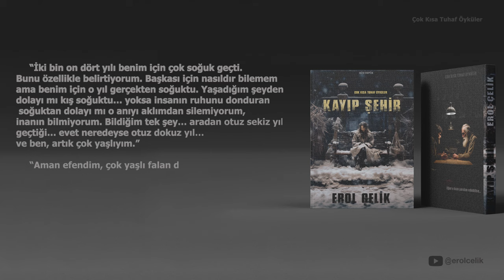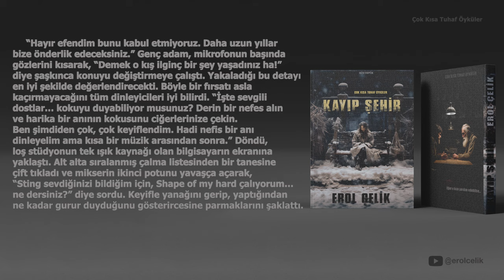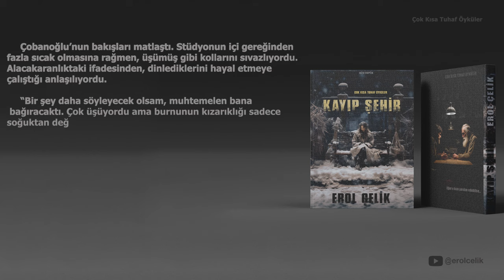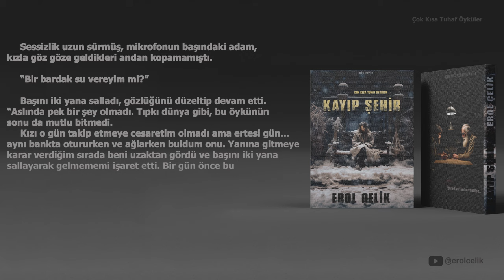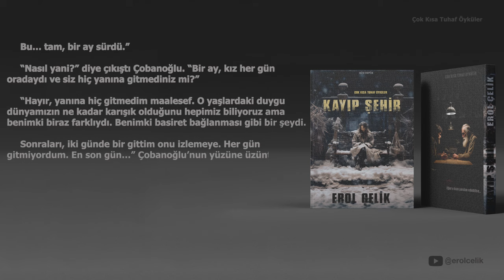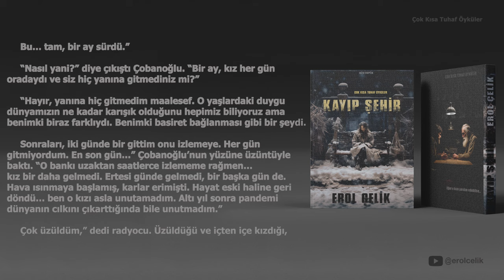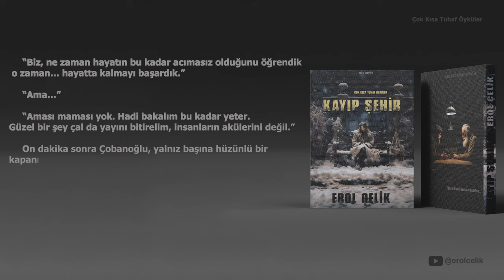Kayıp Şehir. Çok Kısa Tuhaf Öyküler. Sesli Kitap. Post Apokaliptik Öykü. 4. Öykü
Kayıp Şehir.

Post apokaliptik bir öykü Kayıp Şehir. Geleceğin ne kadar karanlık ve distopik olduğunu anlatan; hani, atmosferi tozlu olan bir dünyada, hayatta kalmak için anılara sarılan bir toplumun karanlığını anlatan bir öykü.
Çok kısa tuhaf bir öykü.

Çok Kısa Tuhaf Öyküler, daha önce hiçbir yerde yayınlanmamış, yepyeni öykülerin anlatıldığı bir sesli kitap serisidir. Daha doğrusu sesli öyküler serisi. Çünkü kısa ve tuhaflar.
Gerilim, distopik, politik bilimkurgu, post apokaliptik, cyberpunk  öykülerini pandemi zamanında yazmıştım ve şimdi onları yayınlamaya karar verdim. yaklaşık 52 öykü var ve her hafta bir tanesini yayınlayacağım.

Ayrıca tün kitaplarımın yayın haklarını geri aldım ve onları da yayınlamayı planlıyorum.

Çok kısa tuhaf öyküler, bir sesli kitap projesidir ve her hafta yeni bir, daha önce hiçbir yerde yayınlanmamış, yep yeni bir öykü yayınlanacaktır.

Erol Çelik: Heyula, Satranç ve Şövalye, 19 Numaralı Koltuk, Ağlatan ve Cellatlar Kahvesi isimli kitaplarının yazarıdır. Aynı zamanda Yurt içi ve yurt dışı bir çok festivalden ödeül almış kısafilm ve belgesel yönetmenidir. Şu aralar emekliliğin özgürlüğünü yaşıyor, yeni belgeseller ve kısa filmler çekiyor ve bolca yeni öykü yazıyor.

Öyküyü dinlemenizi ve yorumlamanızı isterim.
Kulaklıklarınızı takıp dinleyebilir aynı zamanda ekrandan da okuyabilirsiniz.
Öyküleri yazdım ve okudum ama kendi bilgim doğrultusunda düzenlediğim için, hiçbir editörün ve tashihçinin elinden geçmediği için, bazı hatalar olabilir.

Kayıp Şehir.
Yazan ve Okuyan Erol Çelik